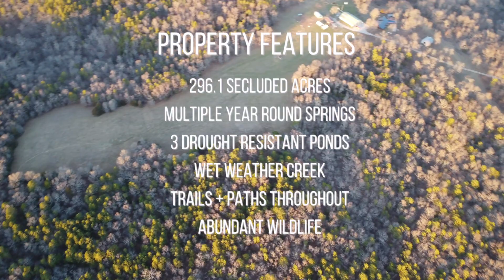HC 73 box 209, Drury, MO 65638 - Property Tour!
Beautiful and secluded Missouri Ozarks property featuring 296.1 acres with multiple year-round springs, 3 drought resistant ponds, a wet weather creek (Greasy Creek) runs through the property, updated home, oversized insulated shop, and new barn for sale, in Douglas County, MO. This property boasts prime hunting and pastureland that offers endless opportunities for the outdoor enthusiast, including numerous trails throughout that are maintained for ATVs, UTVS, hiking, and horseback riding. An abundance of wildlife that won’t disappoint – it’s a challenge to go a single day without seeing herds of whitetail deer, flocks of wild turkey, black bear, bobcats, coyotes, bald eagles, and pileated woodpeckers. The home has 4 bedrooms with a 5th nonconforming bedroom in the basement, and 3 full baths. This home also features a large open great room with vaulted ceiling, large kitchen/dining room combo with upgraded stainless-steel appliances, updated high-end light fixtures, and beautiful wood floors throughout the home! Fully finished walkout basement with family room, game room, office, laundry room, bedroom, and full bathroom. This home is extremely energy efficient - equipped with central air and heat, a Hardy outdoor wood furnace (heats the water as well) and allows for self-sufficiency, a vintage wood cook stove in the great room for cozy winter days, and a propane ventless fireplace in the basement. As a bonus, there is a propane generator that powers the shop and main home in the event of a power outage.  New windows have recently been installed throughout the home as well, the AC coil was replaced in 2022, the pump was replaced on the Hardy Wood Furnace in 2022, the dishwasher was replaced in 2022, and a brand-new metal roof was installed in 2022 as well. A favorite feature is the 12x50 wrap-around deck, and a private deck off the master bedroom. For more family enjoyment there is a 16x50 in ground pool and the perfect setup for entertaining guests or just relaxing with family. There are several barns/shops on this property such as a 55x80 barn with concrete floor and electric, a NEW 30x40 barn that would be perfect for a horse barn, a chicken coop, a lean-to barn, and a small shop. This property is a sportsman's dream. There is a second home on the property that is already setup with electricity, and with a little work, would make a nice hunting cabin or an Airbnb income producing rental. Other features include 2 automatic waterers, and 8 frost-free water hydrants, some mature timber, large pine trees, and around 60-65 acres of producing grass fields. If you're looking for great Hunting and ultimate Seclusion, put this one at the top of your list!